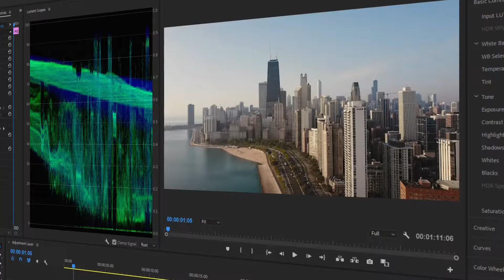Mavic Pro LUTs